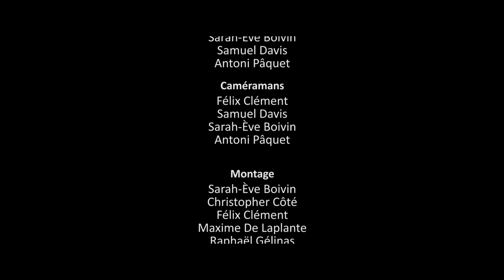SALE RETENUE (2017)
Retenus après l'école, deux élèves se transforment en concierges... Mais pas n'importe lesquels...

Sale Retenue - Court-métrage 2017 des élèves en cinéma de l'école secondaire l'Escale